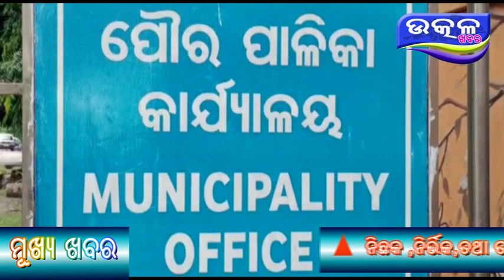Rajgangpur re gai garu nku adda stali- Ajira Odisha Utkal Khabara